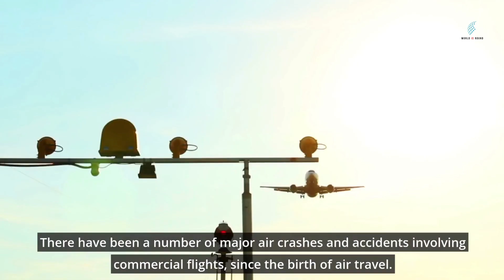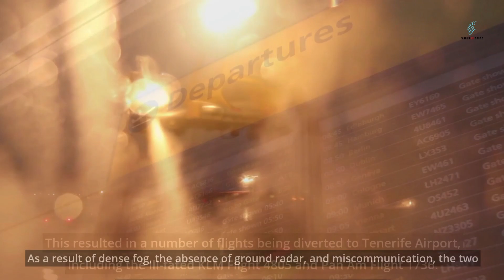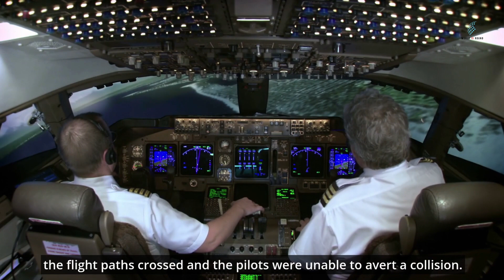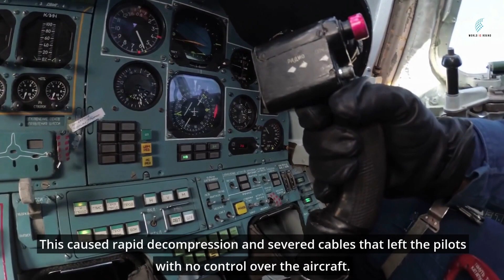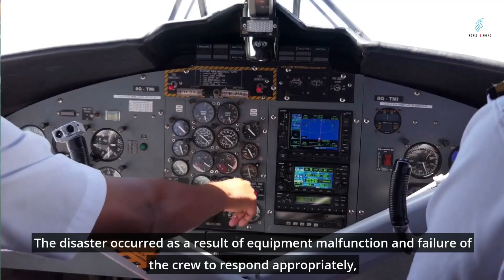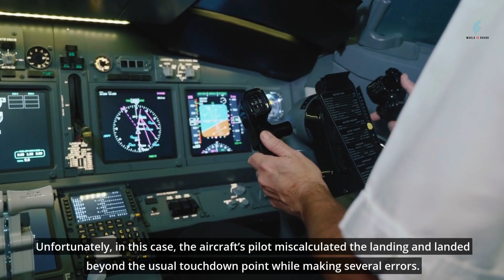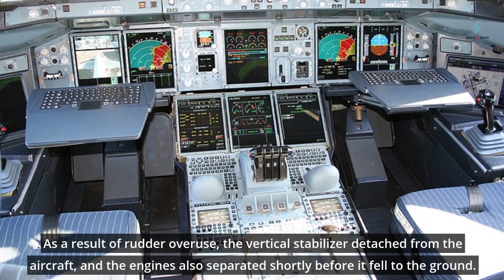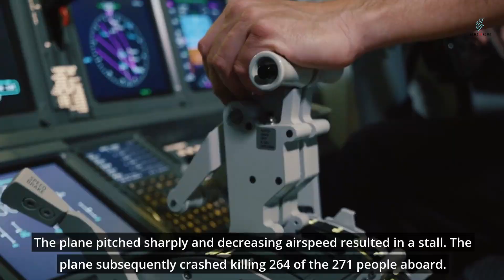Top 10 Plane Crashes in the world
Top 10 Plane crashes.

Air travel is considered to be safer than other means of travel. But still, sometimes it proves to be very dangerous.

Here are some of the worst plane crashes in the history of aviation.